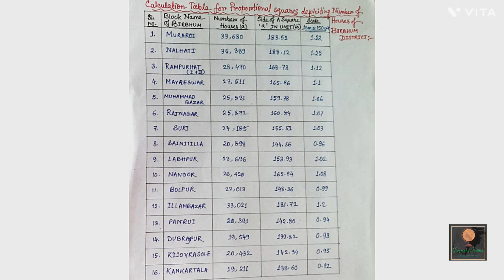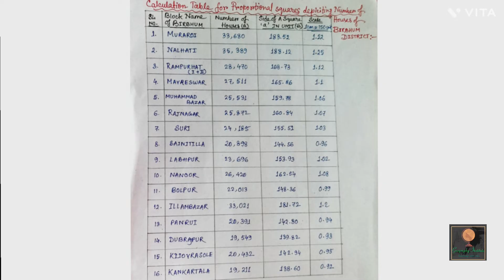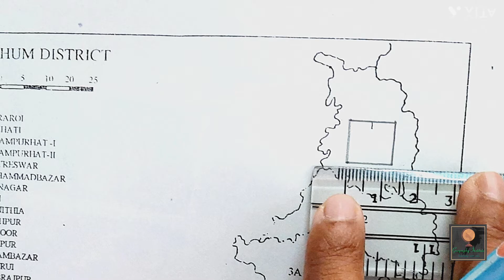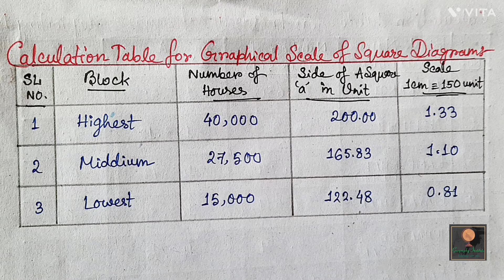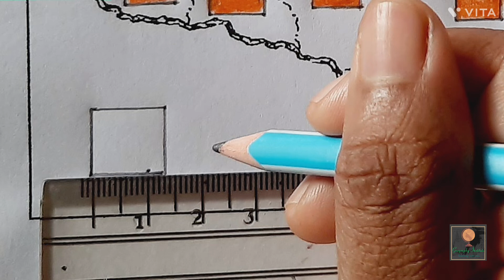Square Diagram (2nd sem) practical || By- Sagarika Nag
In this video I describe about the Square Diagram, Which is a part of 2nd Semester of Geography Honours in calcuttauniversity .